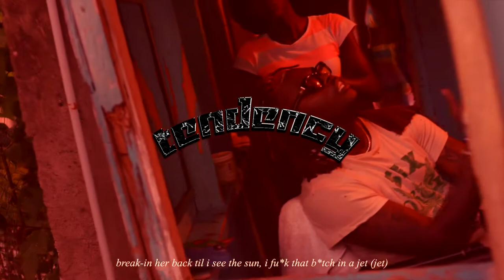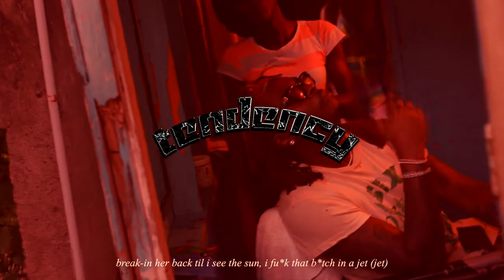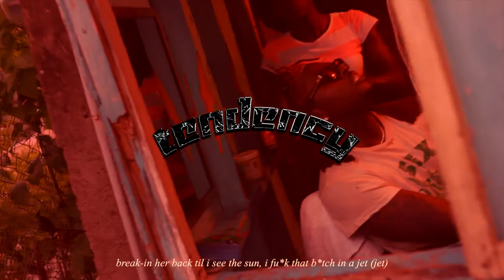FREE FOR PROFIT Gunna type beat ~ "Anecdota" | free lil baby type beat 2021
must credit: (prod.tendency x sancush)

 -Instagram.com/beatsby_tendency
 -Twitter.com/tendencyfrfr

this beat is free to use for all platforms including streaming services like spotify and apple music, as long as you credit me when you use it. a lot of streaming services don't allow you to credit the producer in the title, if that's the case you can credit me in the credits section.

maximum 10000 monetized plays or streams / platform (if you pass 10k streams buy a lease please)

if you make a song with this beat, please don't register it with content ID, cause then you will end up claiming everyone else using the beat, and thats really bad

add 2 beats into your cart and then proceed to checkout to activate the deal

gunna type beat, free gunna type beat, gunna type beat 2020
lil gotit type beat, free lil gotit type beat, lil gotit type beat 2020
lil gotit type beat, free lil gotit type beat, lil gotit type beat 2021